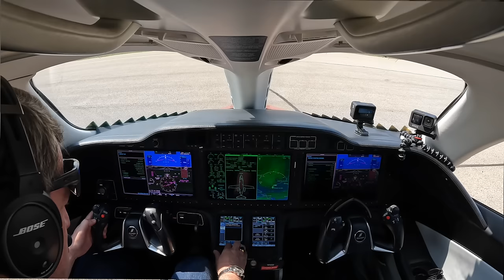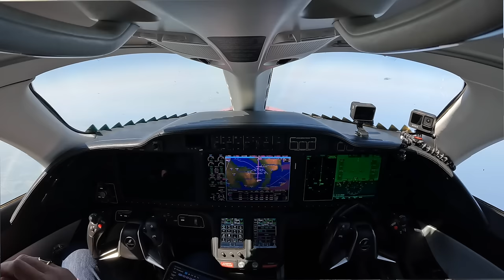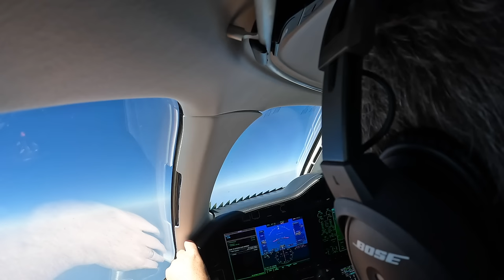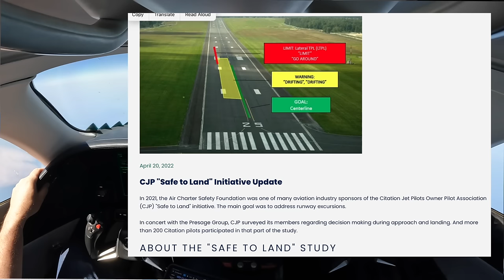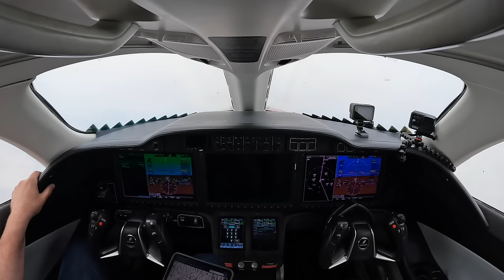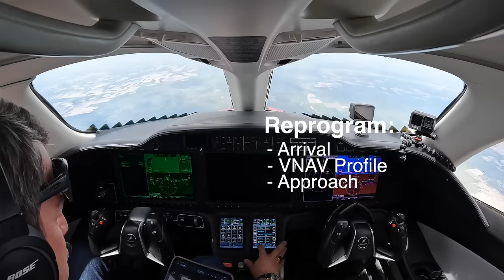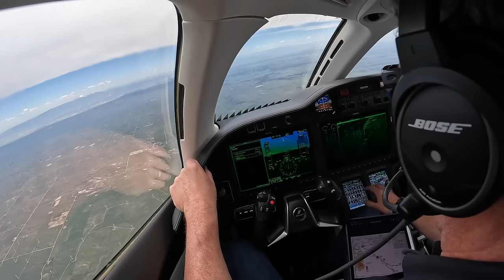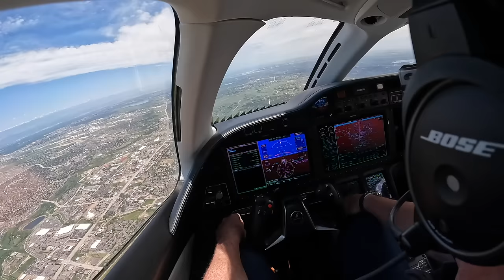Intel on HondaJet Safety - Single Pilot to Denver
June 20th, 2023 - I flew single pilot from Harbor Springs to Denver (KMGN-KAPA) to attend Volato's Safety Conference. During the flight I talk extensively with about the safe planning an operation of the HondaJet and about how the community of owners partnered with the industry to improve landing safety and minimize risks.

Route of Flight: KMGN - GRB - FQF - DUNNN.5 - RNAV(GPS) RWY 17L - KAPA at FL430

Thanks so much for all of your support, we're incredibly grateful.

This video is highly edited for time, presentation, and content. This video and its content is NOT to be used for instruction, operational, or regulatory purposes.

Products that Blue Max Six endorses and are featured in this video:

FBOs
Jet Centers of Colorado - JetCentersofColorado.com

Aircraft, Avionics & Engines
HondaJet HA-420 APMG

Survival Gear used by Blue Max Six:
Uncharted Supply Company - Seventy2
Uncharted Supply Company - Zeus